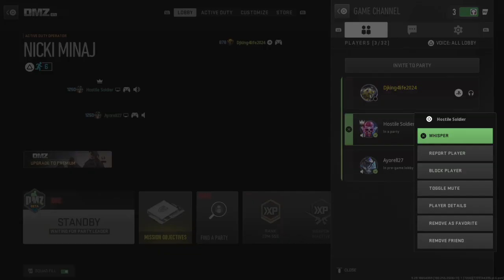Squad wiping in Bulding 21 dmz 7 operar kills !!